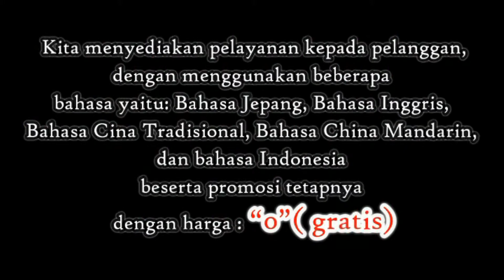Wisata Indonesia : Kebun Raya Cibodas. Bogor - Indonesia. 006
Wisata Indonesia : Kebun Raya Cibodas dididirikan oleh ahli botani Belanda tahun 1852. Bogor 06

"Kebun Raya Cibodas ( KRC atau Kebun Raya Cibodas ) adalah  kebun raya di lereng Gunung Gede seluas84,99 hektar  , yang terletak di Kecamatan Cibodas Jawa Barat . Kebun Raya ini  dioperasikan oleh Lembaga Ilmu Pengetahuan Indonesia ( LIPI ) .
Taman ini didirikan pada tahun 1852 oleh  seorang ahli botani asal Belanda, Johannes Elias Teijsmann sebagai kebun raya kedua,  cabang dari Kebun Raya Bogor . Kemudian pembangunan kebun ini diselesaikan oleh Rudolph Scheffer setahun kemudian . Kebun Raya Cibodas dibangun di ketinggian  lebih tinggi dari Bogor , untuk memungkinkan tanaman sub- tropis bisa tumbuh .
Kebun Raya Cibodas terletak sekitar 1,300-1,425 meter di atas permukaan laut, dengan suhu rata-rata 20,06 ° C dan persentasi kelembaban rata-rata 80,82%.
Kebun Raya Cibodas menjadi  tempat pertama untuk penanaman pohon Cinchona  di Indonesia untuk produksi kina di tahun 1854. Pohon-pohon ini awalnya dibawa ke Jawa oleh Justus Karl Hasskarl dari Amerika Selatan dan berhasil dibudidayakan di kebun ini.
Tanaman eksotis lain yang berhasil dibudidayakan di kebun ini antara lain :
Eucalyptus dari Australia, Conifers dari Eropa dan tanaman lainnya.

KOLEKSI :
Ada sekitar 10,792 spesimen  yang hidup di kebun raya ini, di antaranya 320 anggrek,  289 kaktus, 22 tanaman sukulen, 216 ganggang, 103 pakis dan 1.162 tanaman kebun spesies yang hidup dalam  taman botani. Hanya 114 spesies tanaman dari kebun yang asli Jawa Barat.  Sebuah Herbarium yang mengandung sekitar 4.852 tanaman yang diawetkan.
Koleksi tanaman dibagi menjadi 2 bagian yakni di luar dan di dalam. Bagian dalam,  tanaman  terletak di dalam rumah kaca . Tanamannya  meliputi kaktus  dan Anggrek. Sementara bagian luar, tanaman terdapat di beberapa tempat seperti :
Taman Sakura
Taman Alga
Taman Rhododendron
Taman obat

Pada bulan April 2014 taman botanikal membuka bagian baru bernama ""Rumah Kantung Semar"" (diterjemahkan: House of Nepenthes), terdapat  55 spesies tumbuhan dan 47 spesies hibrida Nepenthes